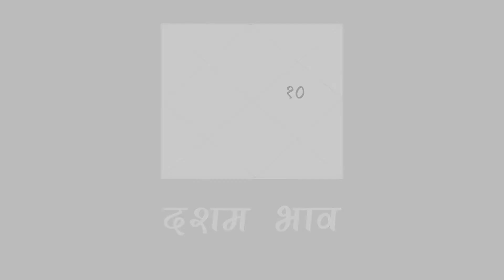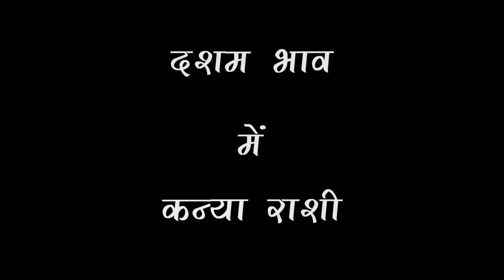Ep.2 बेहतर चुनाव के लिए जानें अपने दशम भाव को ।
Naukri ya Vyavsaay Part - 2  (DashamBhaav)
नौकरी या व्यवसाय भाग - २ (दशम भाव)